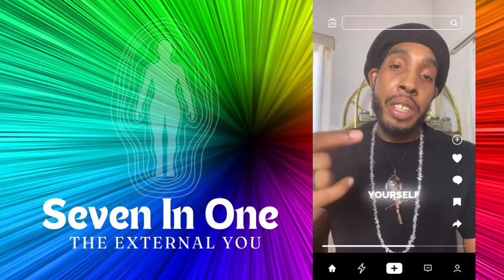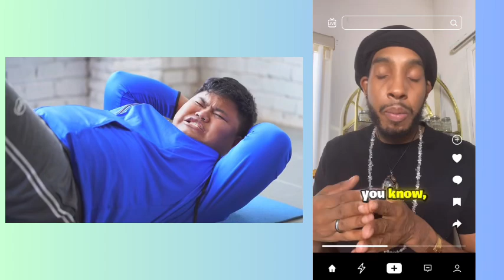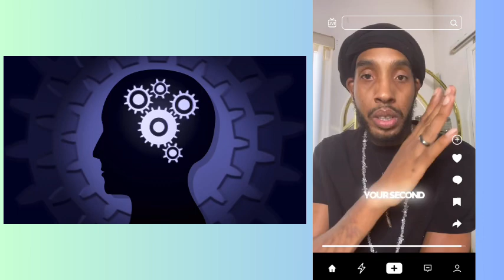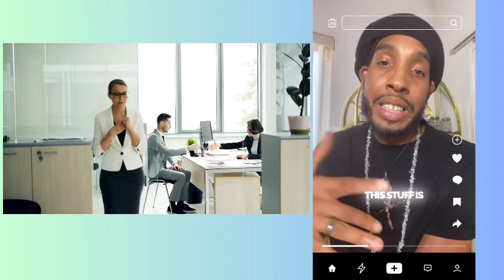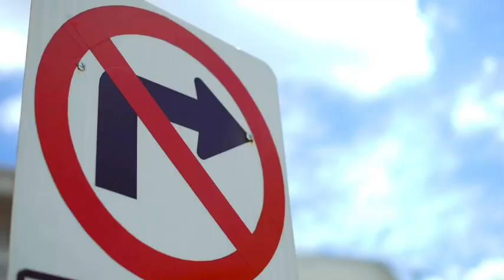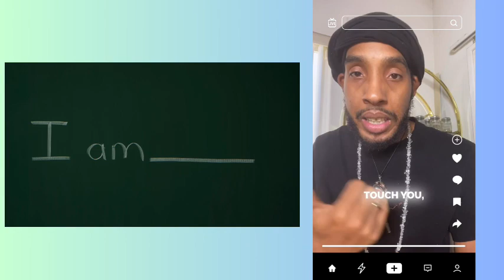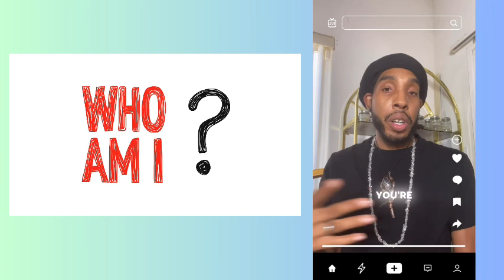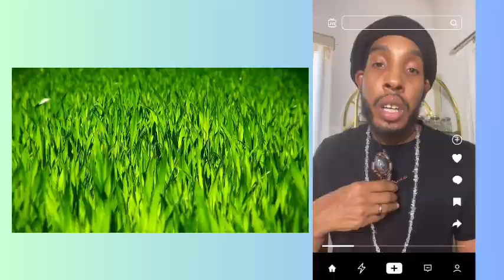Seven in One : The External You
Welcome to Chime and Chill fam. I am the God Asiruis Asè and this video is about learning the beginning of our external self.  We will discuss what the seven bodies are and how the impact us.

In the next video we will do a meditation together to cleanse and develop our Aura (7 seven bodies).
The meditation will assist in our awareness of each body.